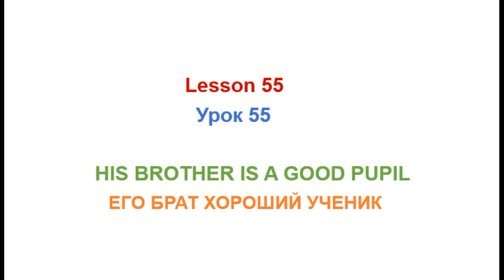Lessons 55. From Little to Big. Read my program and learn English automatically.